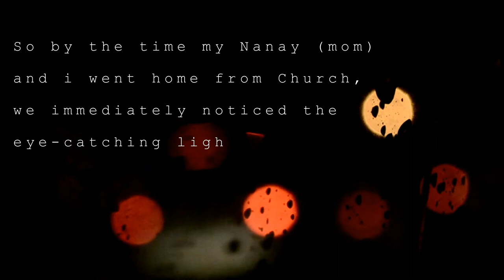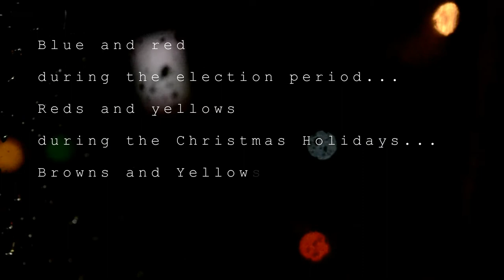DAVAO: BANKEROHAN BRIDGE!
Featuring the eye-catching lights of Davao's Bankerohan Bridge.
This is a vlog of a memory from a year ago.